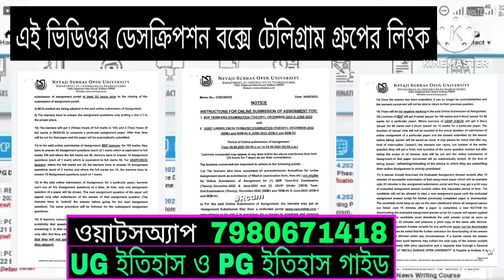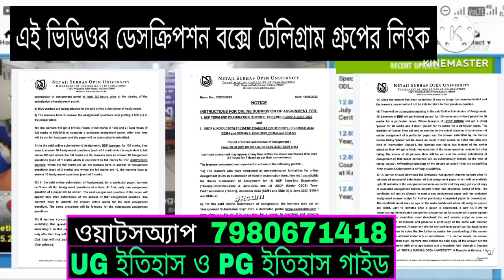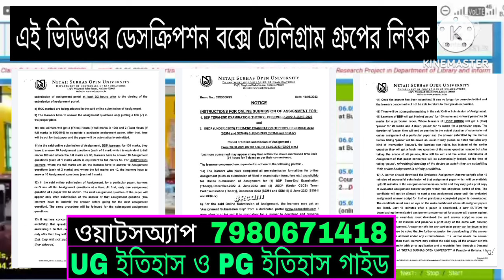গুরুত্বপুর্ন আপডেট NSOU UG+BDP Assignment 2024// NSOU UG 1st+2nd+3rd Year Assignment 2024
লিংক অনুস্মরণ করে আমাদের গ্রুপে যুক্ত হয়ে যান।